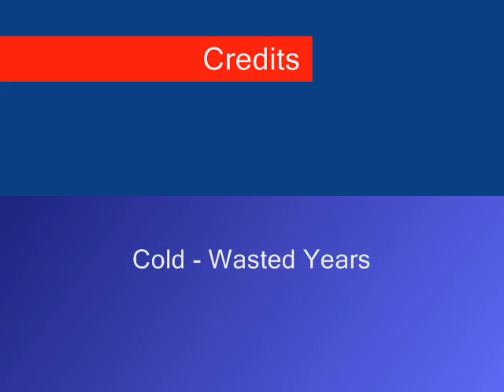Arnold Schwarzenegger Pics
Arnold Schwarzenegger The Best Bodybuilder Ever